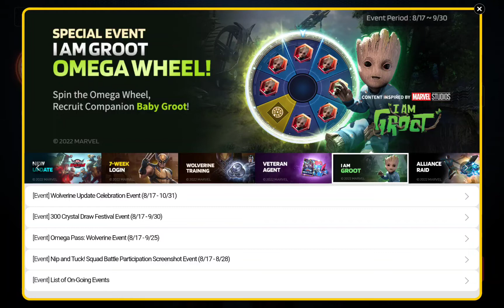New Wolverine Update - Marvel Future Revolution